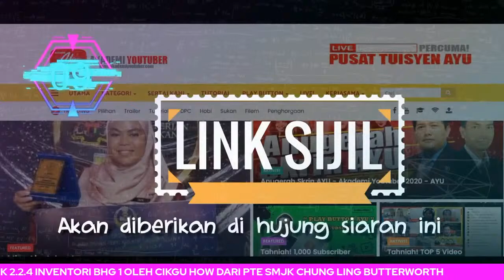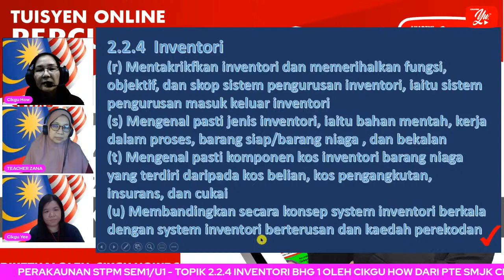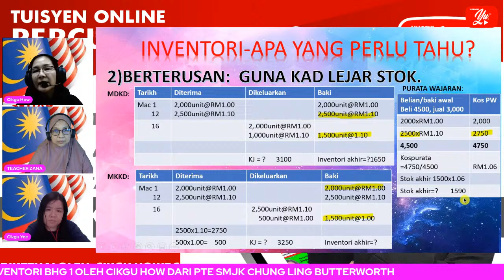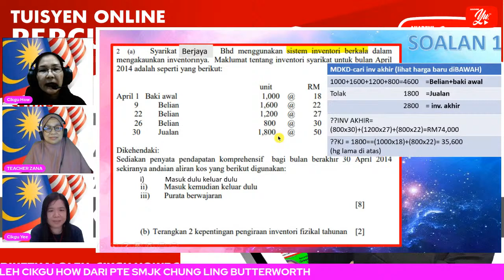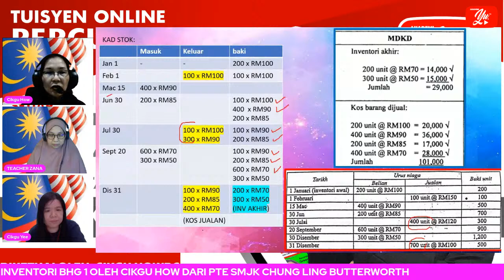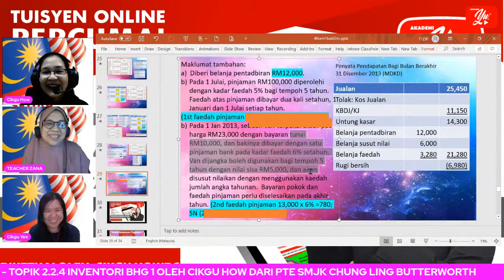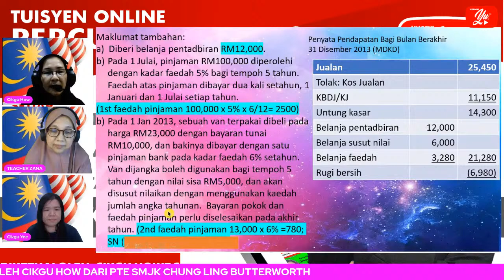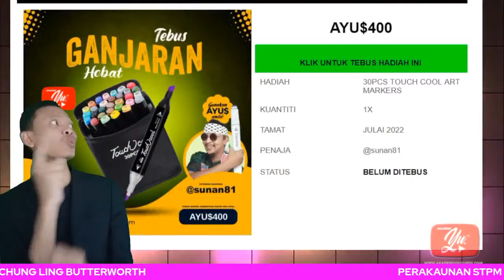🔴 [LIVE] S1T2 PERAKAUNAN SEM1/U1 STPM - INVENTORI BHG 1 OLEH CIKGU HOW #34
SEMESTER 1:  PERAKAUNAN KEWANGAN
1) ASAS PERAKAUNAN KEWANGAN - PENGENALAN & PDPU & PEMBETULAN KESILAPAN
2) ASET -  PENYATA PENYESUAIAN BANK, INVENTORI (YANG LAIN sila rujuk video & LIVE LEPAS)
3) LIABILITI & EKUITI  (sila rujuk video & LIVE LEPAS)
4) KOPERASI (sila rujuk video & LIVE LEPAS)
5) Rekod Tak Lengkap (sila rujuk video & LIVE LEPAS)
6) KAWALAN DALAMAN (sila rujuk video & LIVE LEPAS)
7) PENGUMUMAN ULANGKAJI UNTUK CUTI AKHIR TAHUN (sila rujuk video & LIVE LEPAS)
Hi vote 5 stars / comments TQVM

PERAKAUNAN STPM:
LIVE:
💖harap dapat bantu sebanyak yg mungkin❤️